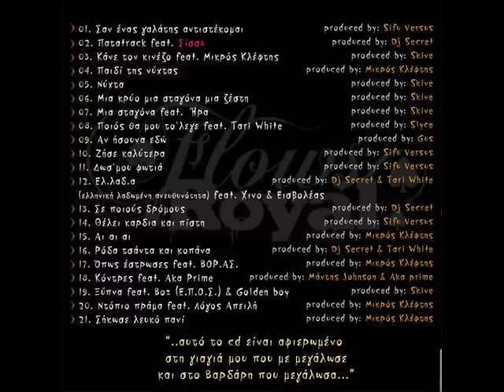Μάντης - Αν ήσουνα εδώ (prod. by Gus)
Μάντης - Αν ήσουνα εδώ
παραγωγή: Gus
από το cd Boomerang-Flows &  Skills
διαθέσιμο για download από το hiphop.gr